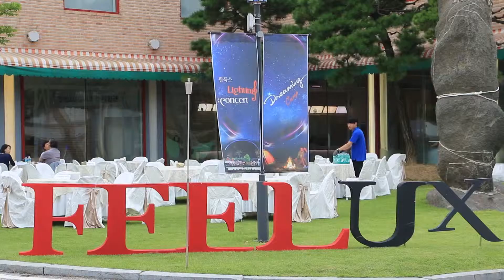필룩스, '라이팅 콘서트' 개최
감성조명 전문기업 필룩스(회장 노시청, 최근 필룩스 야외공연장에서 감성문화의 축제 '라이팅 콘서트'를 개최하고 고객 감사의 자리를 마련했다.
이날 콘서트에서는 감성가수 최백호가 출연해 '영일만 친구', '낭만에 대하여' 등 세월의 흔적을 담고 있는 목소리와 독특한 창법으로 주목을 받았고, 다양한 장르를 넘나드는 음악스펙트럼으로 세월을 뛰어넘는 감성을 선보였다. 양희봉 팝스 오케스트라는 사람과 사람을 아우르는 음악을 통한 소통과 교감의 자리를 만들어 냈다.
10년이 넘게 진행되어온 이번 행사는 필룩스를 아끼고 사랑해주는 고객을 대상으로 감성문화를 함께 나누고 공감하기 위해 마련됐다는 것이 관계자의 설명이다.
한편, 필룩스는 자연빛과 인간 사이에 깊은 연관성을 찾아내고, 조명을 이용해 인간 삶의 질을 높임은 물론 업무의 효율성, 휴식의 효율성을 높이는 조명기술을 가진 감성조명 전문기업이다.